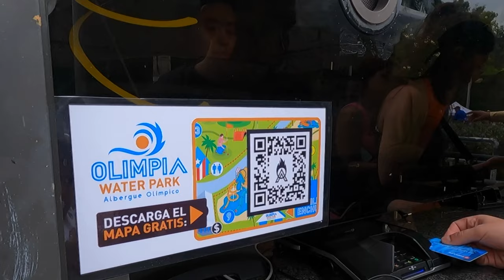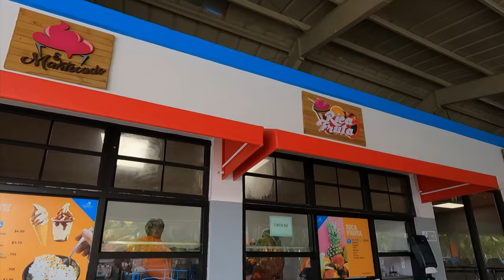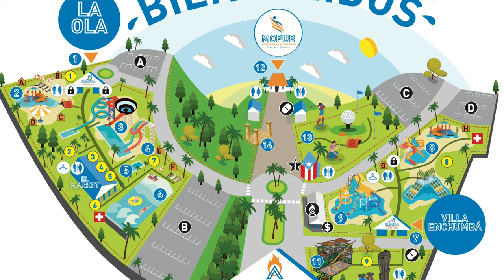Visitamos el Albergue Olímpico en Salinas | Olimpia Water Park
Ubicación: Albergue Olímpico Germán Rieckehoff, Salinas

Lectura Actual: El susurro de las aves Presentación de mi libro: jueves, 22 de junio de 2023, The bookmark en San Patricio Plaza a las 6:30 p.m.